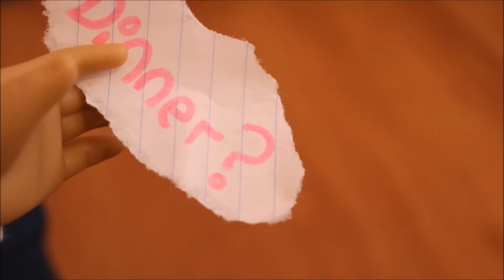You're Beautiful AGMV/AGSM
Story line
Hope (bald doll) Is a new student, Chance is taken by kit (the bully)
Chance instantly falls in love with Hope, Kit and Chance break up, to get back at Hope (for "taking" Chance)Kit gets Marie-Grace to help her tease/bully Hope. Chance sees whats happening and stops it. Chance then takes Hope out to dinner and they both have a wonderful time and fall in love.
Send me a picture of your dolls for a shout-out and your picture may even be featured in one of my videos!
Love, Live, and Learn